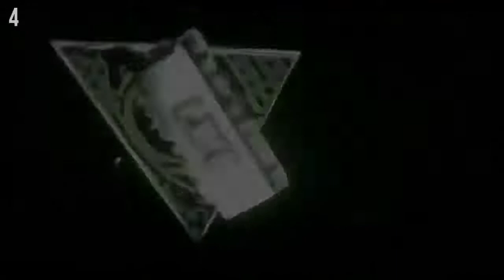走向珍珠港的前夜？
周五，原中国华远集团董事长任志强被开除党籍的消息在社交平台刷屏，从北京市纪委网站的发文看，妄议习核心显然是纪委唯一能治罪任志强的真实理由，这应该是继许章润教授后，又一桩“因言挨整”的案例，正如网友的帖文所说：任志强是党内的一股清流，是以后能给这个开除他的政党留下点颜面的少数人之一。